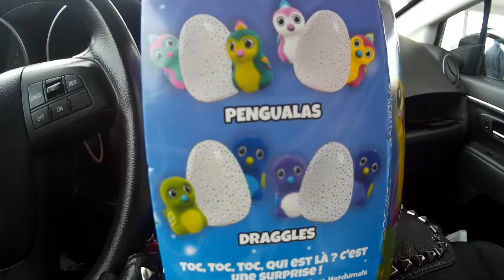VLOG#101 NUEVO MIEMBRO DE LA FAMILIA | spanglishvlogs